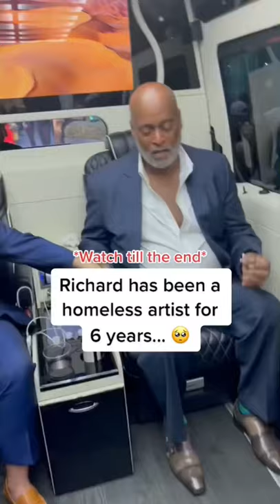HOMELESS ARTIST AUCTIONS OFF PAINTING FOR $23,000 💸 💰 🙏🏼